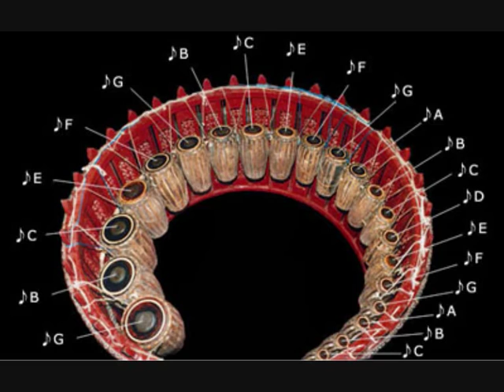Shwe Mann Tin Maung - Aung Par Sae အောင်ပါစေ- Myanmar dance song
အောင်ပါစေ by ရွှေမန်းတင်မောင် Burmese dance song. Famous song by the late Shwe Mann Tin Maung, who was the most famous and popular dance artiste of zat-pwe after Pho Sein Gyi. He was the one and only dancer who was awarded Alinkar Kyawswar award. He was not only an accomplished dancer but also an excellent singer as evident in this famous song.
Unfortunately, I have no pictures of Shwe Mann Tin Maung and have to use the pictures of other dancers for the video.